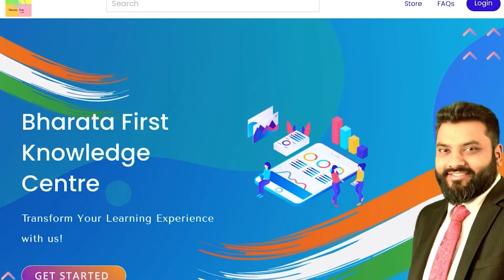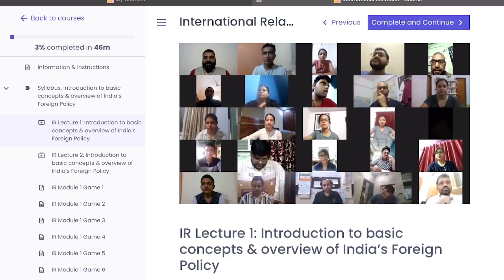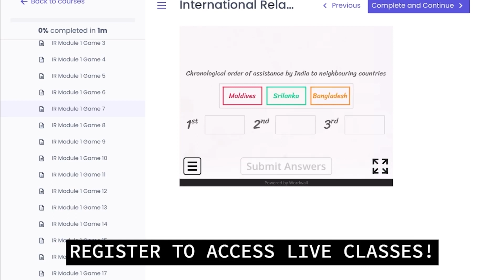Frank Talk: India-China Border | Detailed Analysis | What's happening at the Border.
Not everything is right between India and China. As the 13th round of military-level talks failed between the two sides. There were six places where the two sides disagree on where the borderline should be. Four of them have been resolved. Two of the remaining flashpoints are Depsang and Hot Springs. The Chinese side has time and again tried to change the status quo by heavy deployments. India has also reverted back by shadow deployments.

This episode of Frank Talk does a detailed analysis of the situation at the India-China Border.

Host - Frank Rousan Pereira, Editor-in-Chief Bharata First
Guest - Major General Ashwani Siwach (Retd.), Defence and Security Expert

✔ Contribute to keeping our content alive-
✔ Pay using UPI ID -
frankrausanpereira@sbi
frp.news@okhdfcbank